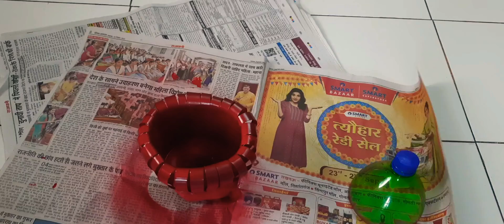Khali bottles ko fake nhi dekhiye maine kya banaya